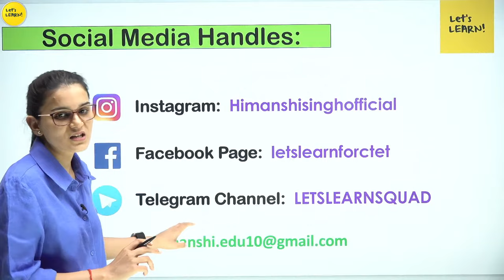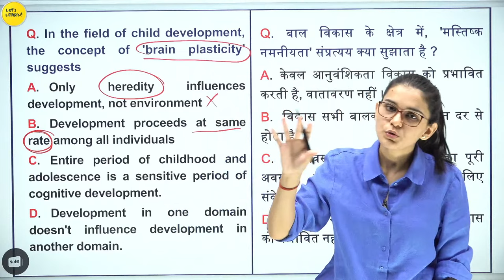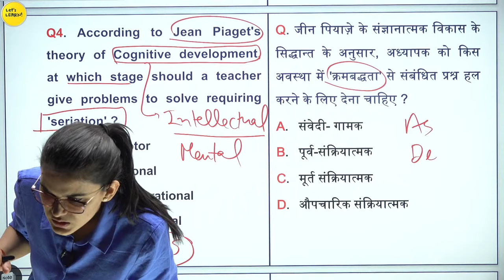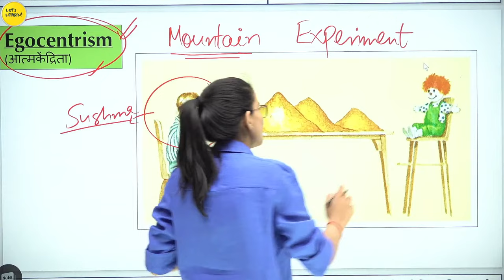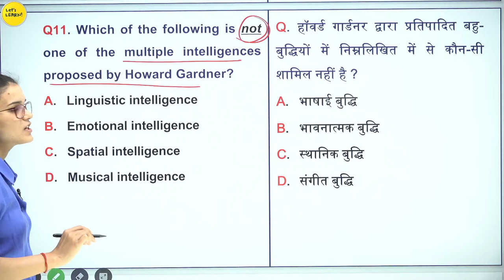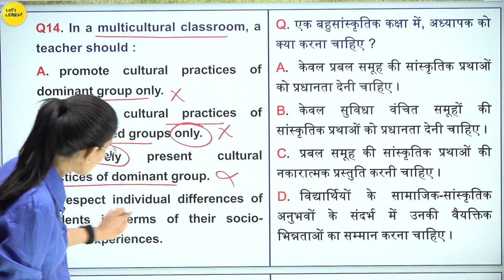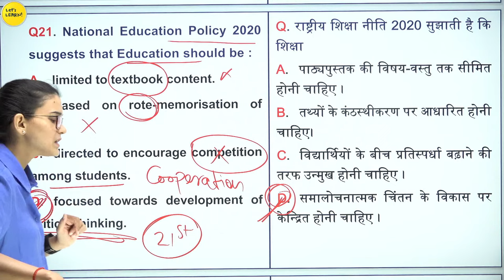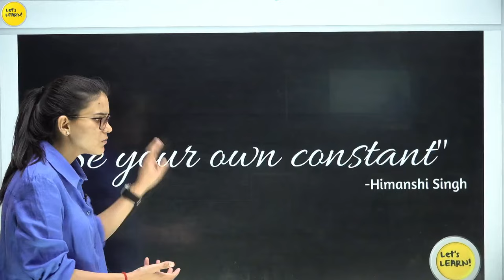CTET July 2023 - CDP 30/30 Series Class-01 | Himanshi Singh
CTET July 2023 Target Batch  | CDP By Himanshi Singh

✅ Registration starts on 28th April @7pm